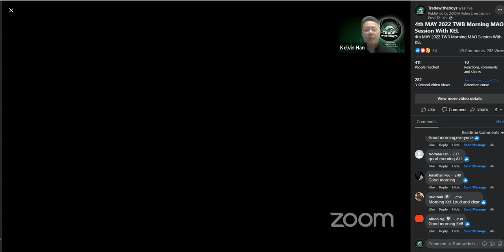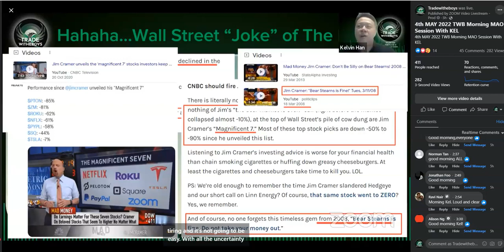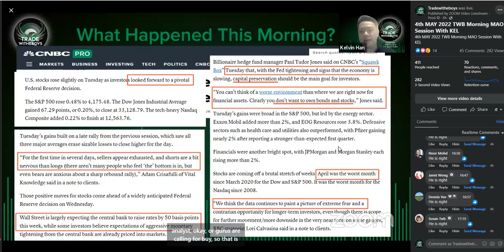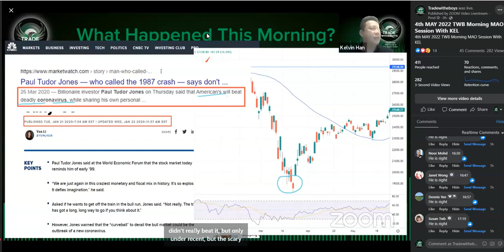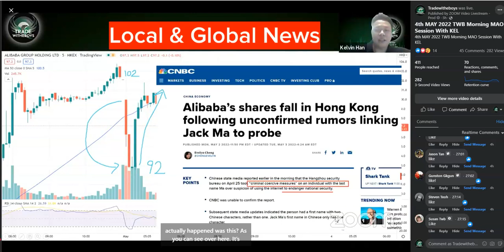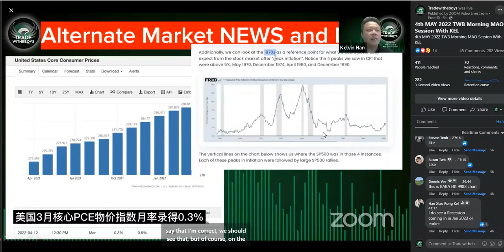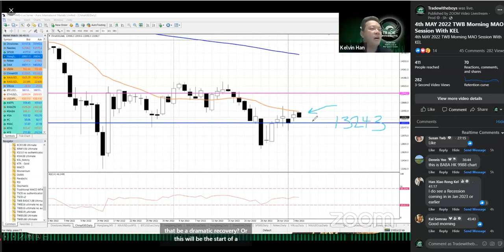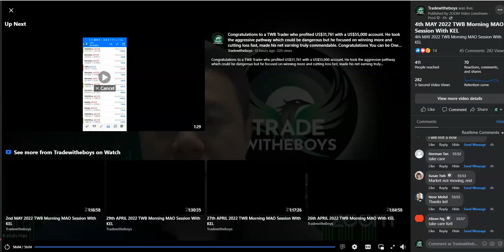All Eyes On Tonight's FOMC Meeting Outcome and Forecast...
4th May 2022 - TWB Morning MAO Highlights
Many TWB Students love our TWB Day Chart BMB method. It is incredibly easy to use, accurate and definitely profitable as long as you have faith and patience for it.

SingaporeBestTradingSchoolApril 2022 TWB Morning MAO Video.